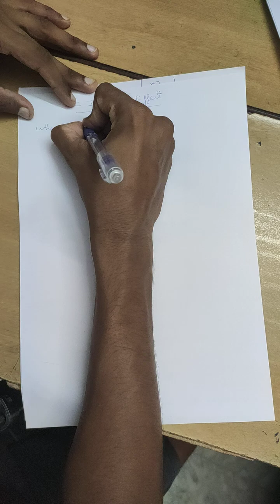AC Josephson Effect | Condensed Matter Physics | MSc Physics | Sem 4 | Malayalam